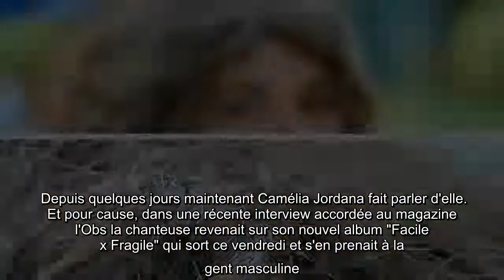Camélia Jordana tacle Claude François et son attirance pour les "jeunes filles"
Camélia Jordana, tacle Claude François, attirance, pour, jeunes, filles